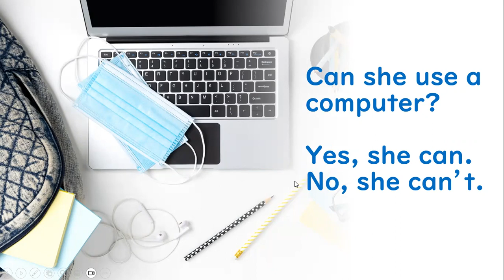Literacy and Beginner Can/Can't Question and Short Answer Practice (ESL, ELL, English)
Practice pronunciation, vocabulary, reading, and fluency with can questions and answers in the Simple Present. (ESOL)

Subject pronouns: I, you, he, she, they
Modal questions (can) and short corresponding answers (can/can't).

High frequency word list for CASAS adult reading and listening tests and classrooms